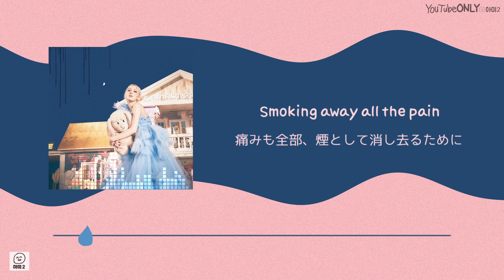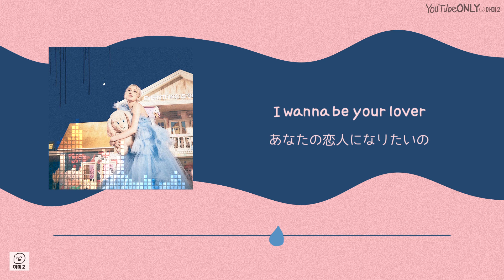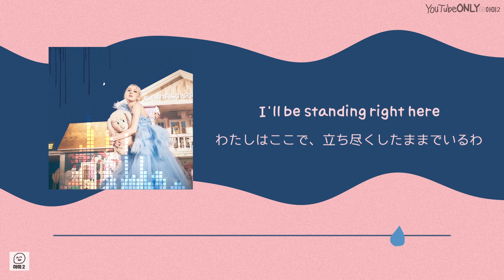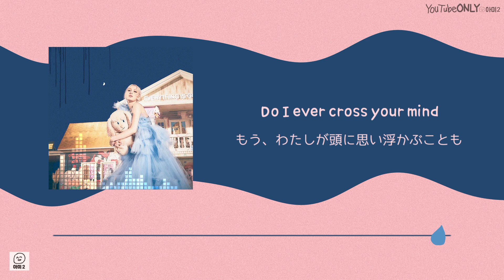日本語字幕【 Anymore 】 JEON SOMI